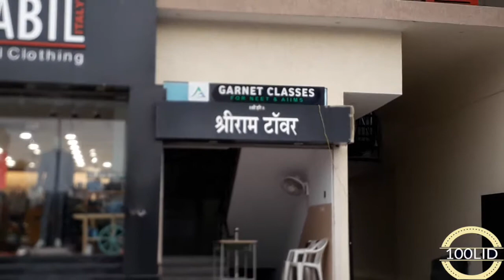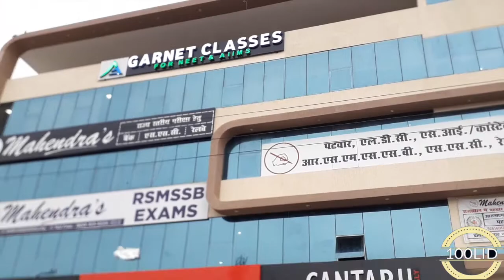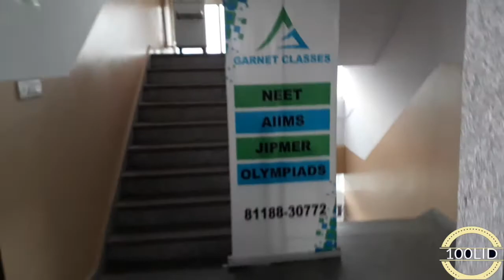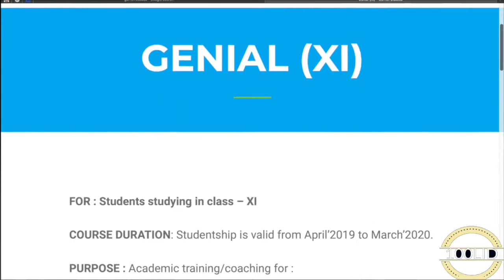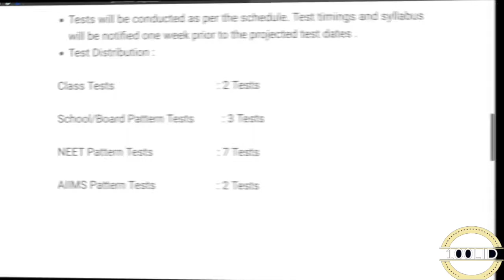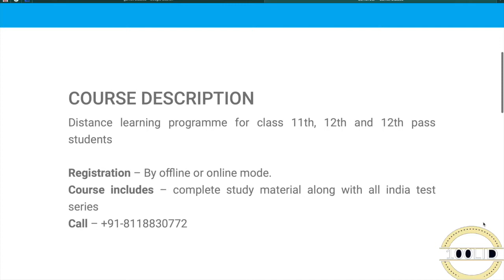GARNET Classes -(NEET/AIIMS coaching ) - 100LID Review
100LID is in the field of doing Coaching Institute review. We try to bring basic information of coaching centre/institute to our viewer's for  basic understanding.

Coaching Institute have grown in huge number and it has become difficult to find the best or giving good result.We try to give some basic information to help you at least narrow down your search.

Today 100LID has reviewed Garnet Classes. It is newly opened NEET/AIIMS coaching institute lead by Mr. K Mirdha. Smart Classroom, Library, Hostel & Transportation Facilities are among few things they provide.

Garnet Classes provides expert coaching for-

NEET,AIIMS,OLYMPIAD’s,etc

Location Address : 289-290, 10-B Scheme, Gopalpura Bypass Road,Jaipur, Rajasthan, India.

If you want more information please post in comment section.

Youtube / Facebook / Instagram / Twitter: "100LID Education"